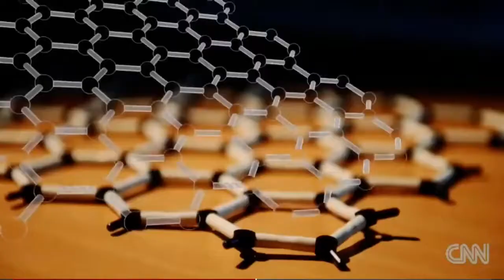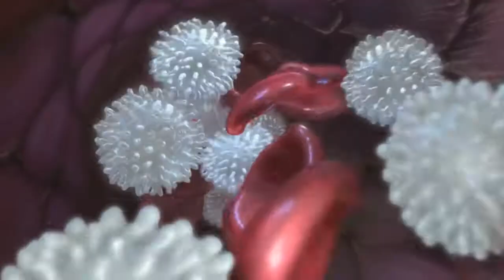💎Discovery of graphene💎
Fascination with this material stems from its remarkable physical properties and the potential applications these properties offer for the future. Although scientists knew one atom thick, two-dimensional crystal graphene existed, no-one had worked out how to extract it from graphite.
That was until it was isolated in 2004 by two researchers at The University of Manchester, Professor Andre Geim and Professor Kostya Novoselov. This is the story of how that stunning scientific feat came about and why Andre and Kostya won the Nobel Prize in Physics for their pioneering work.